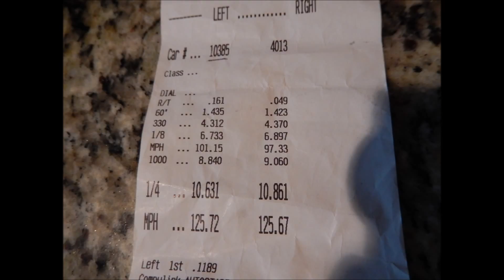fontana test&tune 12/07/2014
primera corrida bajando del remolque sin  hacer ajustes
First run right off the  trailer.